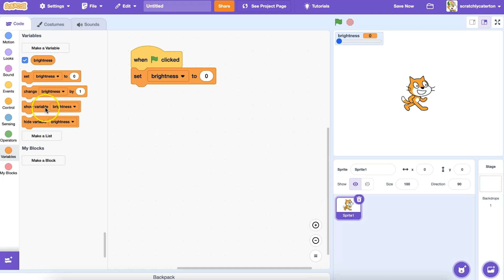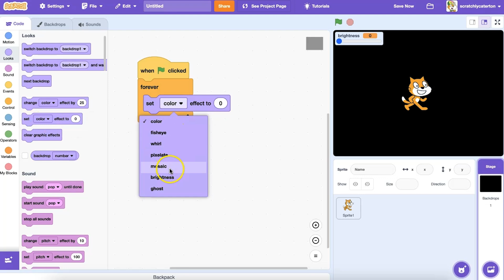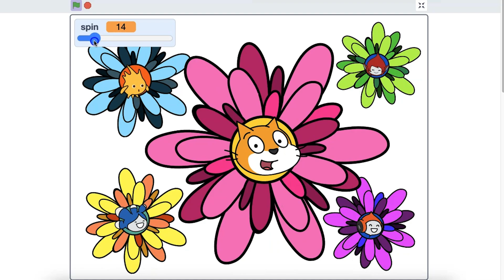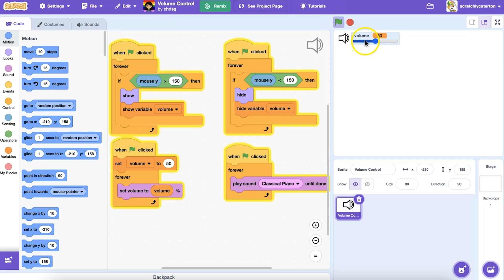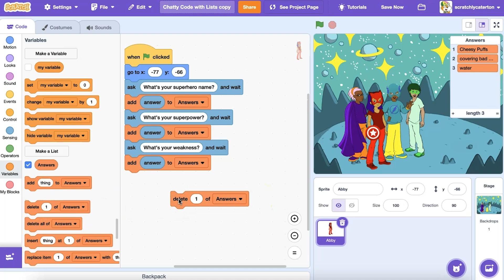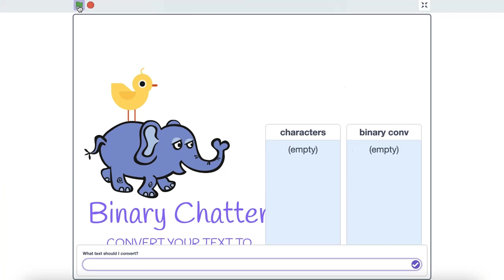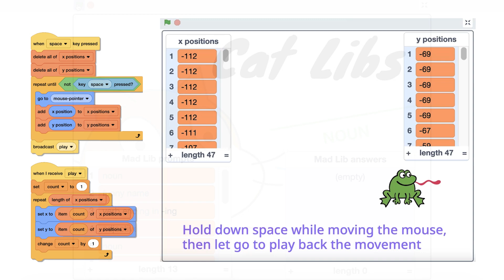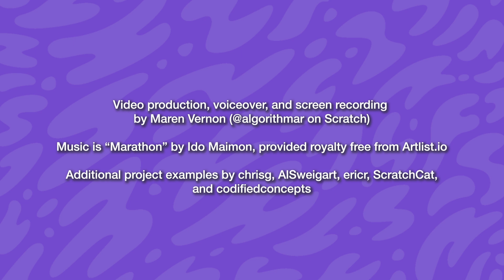Using Variables and Lists in Scratch (Part 2) | Tutorial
In the second tutorial of our Variables and Lists series, we explore a number of ways both variables and lists can be used. Find coding cards on this topic and more of our resources in the Scratch Foundation's Learning Library, available on our

Looking to learn more about variables and lists? The Scratch Foundation has partnered with The Achievery to provide free beginner and intermediate creative coding lesson plans on a variety of topics for educators, caregivers, and learners. Sign up (for free!) for the Achievery by using our custom partner code “SCRATCH” when you register to support our work, and see our unit "Chatty Code: The Power of Lists" and more!